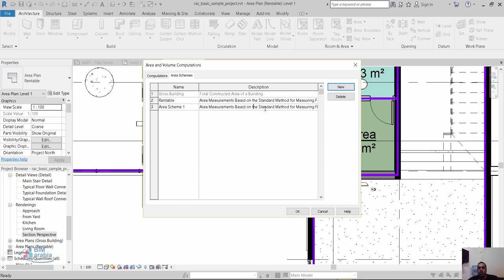revit Add color to areas